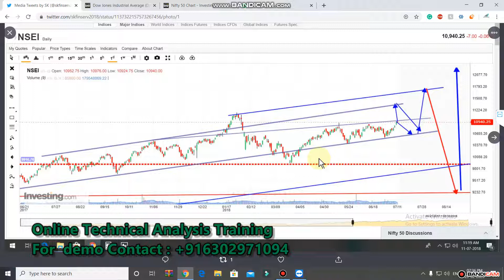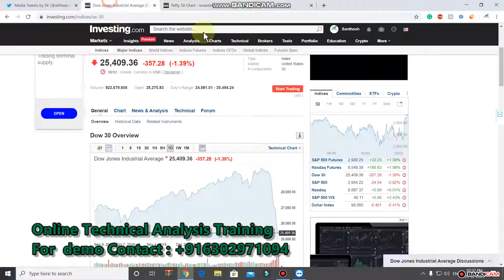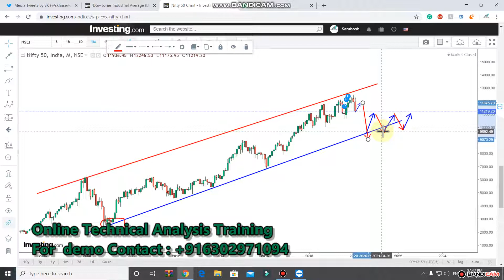Nifty Long term Analysis Market crash క్రాష్ అవుతుందా ?Nifty 9000 below ?